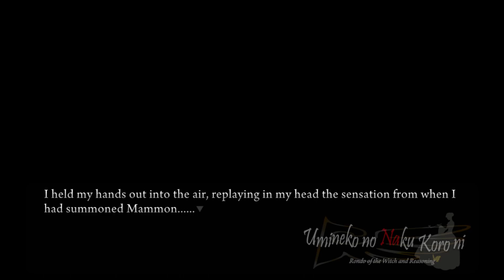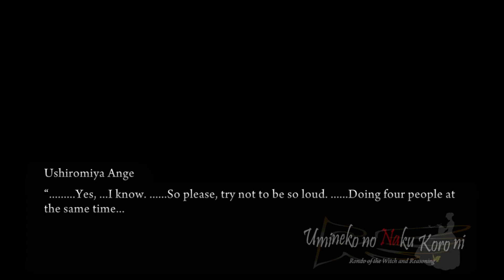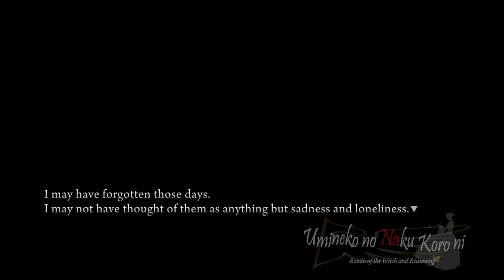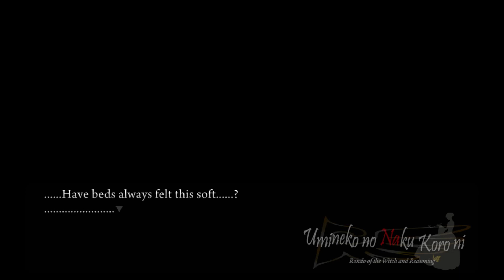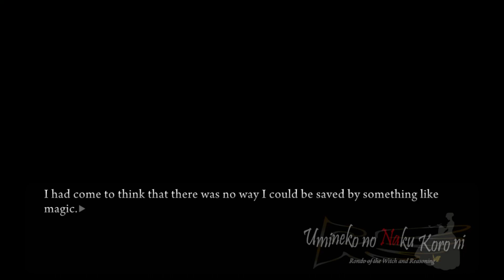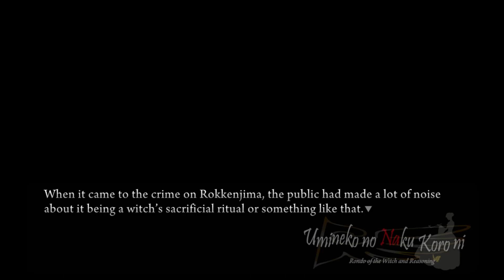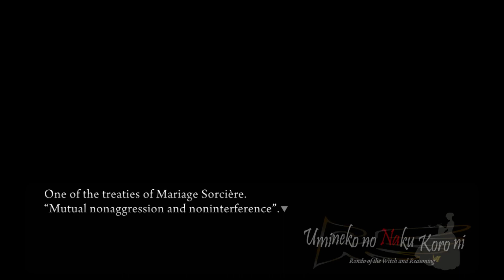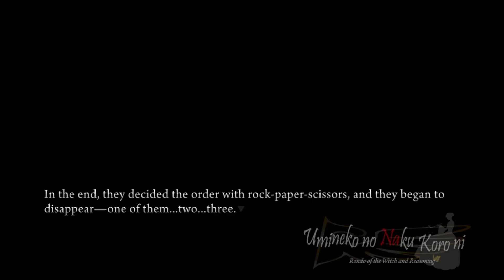Umineko PS3 Port Walkthrough part 136 - Mage Training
My neighbors dog could be heard from out my window in this game lol.